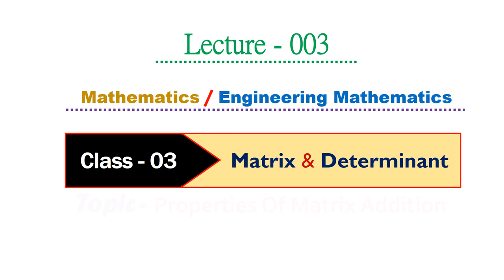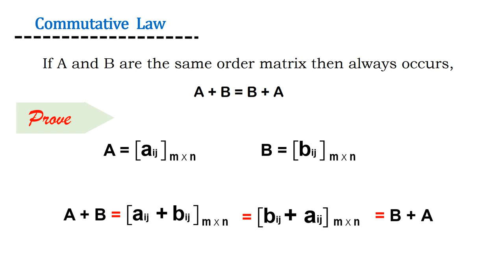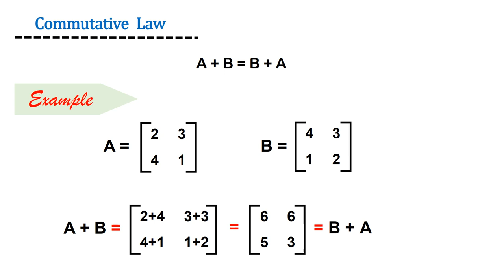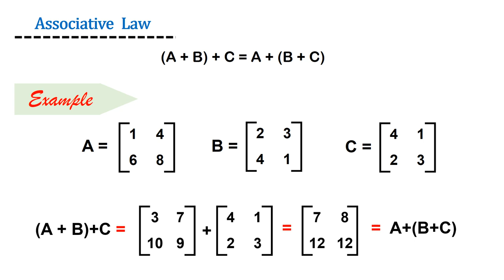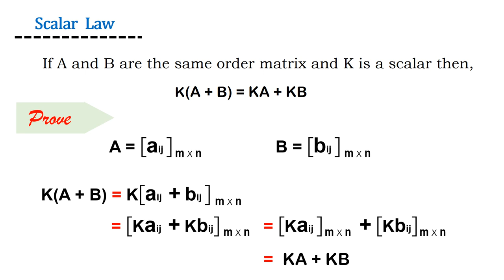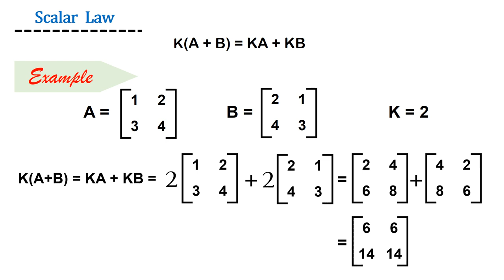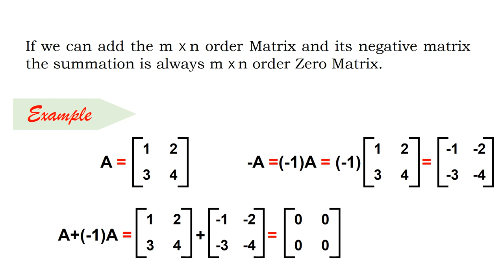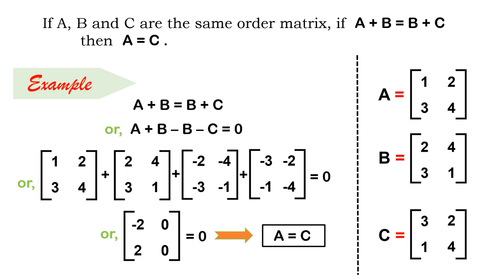Class-3 - Properties Of Matrix Addition | Matrix Summation Properties | Laws | Mathematics Lecture-3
Seen the class-2 video on Matrix and Determinant for better knowledge and better understanding.

Seen the class-1 video on Matrix and Determinant for better knowledge and better understanding.

.The most important topics for Computer Science and Computer Application.

____  Topics  ____

1.   Matrix Addition Properties or Summation Of Matrix Laws with proper Examples.

2.  COMMUTATIVE LAW, If A and B are the same order matrix then always occurs, A + B = B + A.

3.  ASSOCIATIVE LAW, If A, B and C are the same order matrix then, (A + B) + C = A + (B + C).

4.  SCALAR LAW, If A and B are the same order matrix and K is a scalar then, K(A + B) = KA + KB.

5. If Matrix A is m * n order Matrix then with the same order Zero Matrix summation is always equal to the mean Matrix. That is Matrix A .

6.  If we can add the m X n order Matrix and its Negative Matrix the Summation is always m X n order Zero Matrix.

7. If A, B and C are the same order Matrix, and if  A + B = B + C then  A = C .

         Here used the Animation for a better understanding of these topics and subjects.